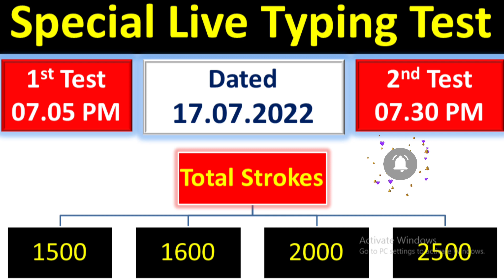RRB NTPC Typing Special Live Test-3 Dated 17.07.22 Exam Hall Experience See Your Own Performance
क्या आप आरआरबी एनटीपीसी टाइपिंग टेस्ट का वास्तविक अनुभव और पास या फेल होने का अनुभव महसूस करना चाहते हैं तो आइए राधा कृष्णा के वेबसाइट पर Most Welcome 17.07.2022 Time one Hour Before Schedule Time ok
If you want to take the feel of NTPC typing test exam then come I am ready to give you that environment
Link Provide in Telegram Group
यह सभी वीडियो  विशेष कर उन स्टूडेंट्स के लिए हैं जो NTPC Typing Test के लिए तैयारी कर रहे  हैं  ⇝⇝⇝⇝⇝⇝⇝⇝⇝⇝⇝⇝⇝⇝⇝⇝⇝⇝⇝⇝⇝⇝⇝⇝⇝⇝⇝⇝⇝⇝⇝⇝⇝⇝

INDIA’S NO. 1 DAILY Typing Test  Run Here- 06:00 AM -  and 07.00 PM